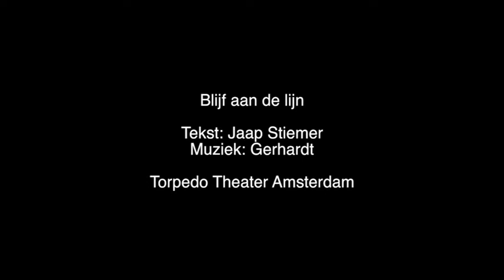´Blijf aan de lijn´, Jaap Stiemer en Gerhardt, Torpedo Theater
Onderdeel van het optreden van Marc van Biezen en Jaap Stiemer in het Torpedo Theater in Amsterdam, maart 2013, met muziek van Gerhardt. De tekst ´Blijf aan de lijn´ werd oorspronkelijk geschreven en uitgevoerd door Duimpje! (De Band) uit Hoorn.